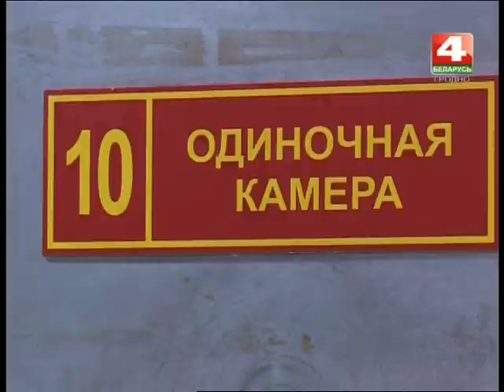Новости Гродно. Задержан нелегал из Казахстана. 22.12.2017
Гродзенскія пагранічнікі папярэдзілі спробу незаконнага перасячэння беларуска-польскай мяжы. У Гродзенскім раёне недалёк вёскі Бакуны быў затрыманы жыхар Казахстана, які меў намер трапіць у Польшчу, свядома парушаючы беларускае заканадаўства.